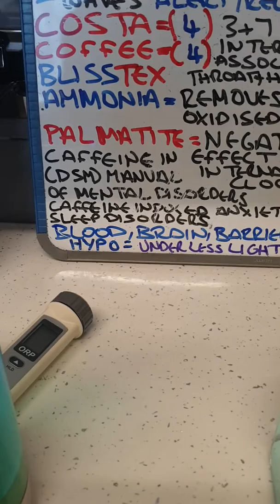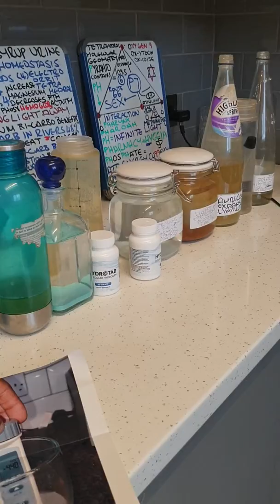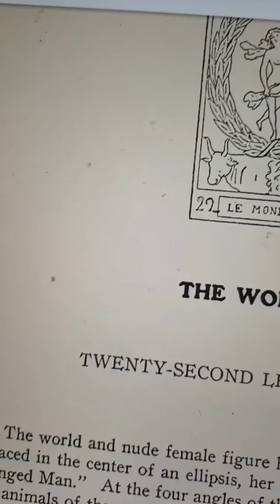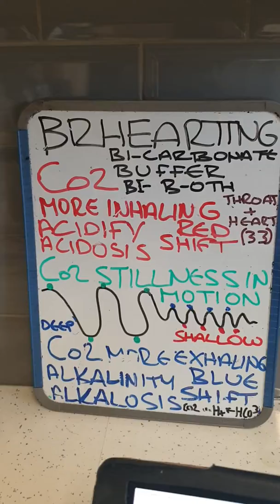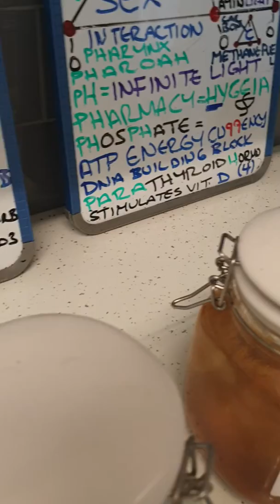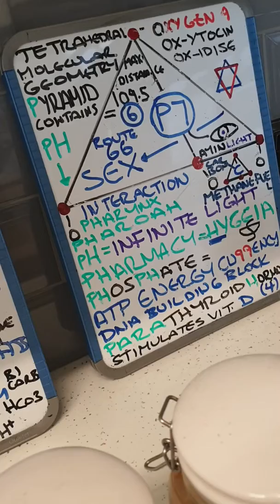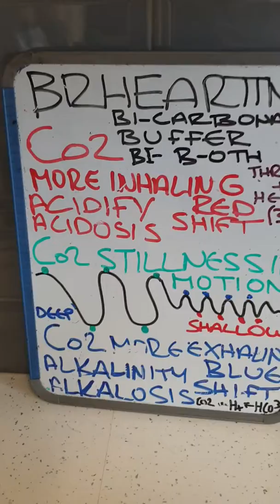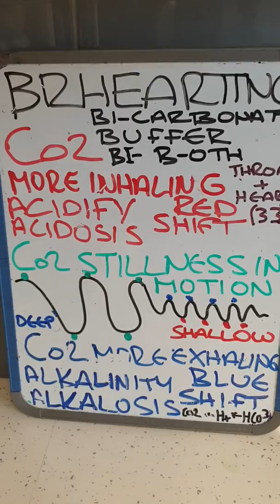Activation of the pH-ilosopher's stone, is accessing the true Heart. Vi-a the compounding of Energy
Part 2. The greatest inventor to have lived, who invented much of the modern world we live, within. He did this with steel, copper, wire&wood. He stated this to a young journalist in an interview - "Man's body is a perfect machine" "I know my circuit and what's good for him, food what nearly all people eat, to me is harmful and dangerous. Sometimes I visualise that chef's are in conspiracy against me... Touch my hand.

Tesla -" Bloodstream can be controlled 🔴💚🔵, and many of the processes in and around us. Why are you frightened young man.?"